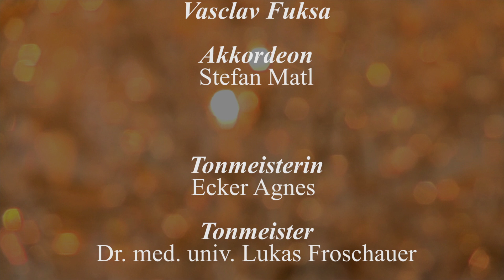FINNISCHER TANGO MEETS J.S. BACH - Das Weltbank Ensemble - [Lyrics: Markos Sotiris M- Triantafyllou]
Weltbank und Weltmusik?
In Zeiten der Krise ist die Weltbank, der IWF und die EZB in aller Munde.  Aber was hat die Weltbank nun auch noch mit der Kunst und gar mit Volksmusik am Hut?
Gott sei Dank nichts. Das Weltbank - Ensemble ist eine Volksmusikgruppe, die sich nach einer politischen Institution benannt hat, um mit den Mitteln der Musik der Länder zu zeigen, was den Gesellschaften Mitteleuropas im kapitalistischen 21. Jahrhundert nur bedingt gelingt.
Musikalische Annäherung und Kulturverschränkung sind das Ziel der 7 jungen MusikerInnen, die versuchen eine kulturell gemischte und Grenzen übergreifende Welt-Musik zu schaffen.
Ob Orientalisches zu Walzer, Boarisches zu Bossa Nova, Klassisches zu Tango, Take Tina zu Rap, mikrotonal zu Alpenländler – keine Volksmusik soll unerhört bleiben. Unerhört?
Naja, Konventionen  gibt es schon, nur ist den Musikern vor allem an einem gelegen:
Egal wo, wer, in welcher Zeit, in welchem Land Volksmusik macht, der macht immer nur eine Musik, denn alle Menschen gehören zusammen, auch wenn das die Menschen unserer heutigen Gesellschaftssysteme leider oft anders sehen!